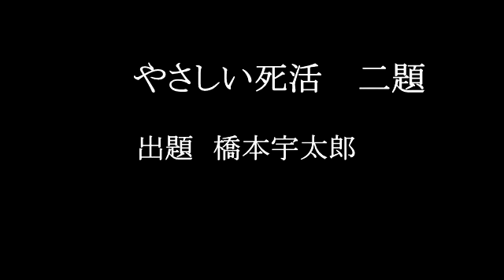やさしい死活 二題 橋本宇太郎作 MR囲碁6805